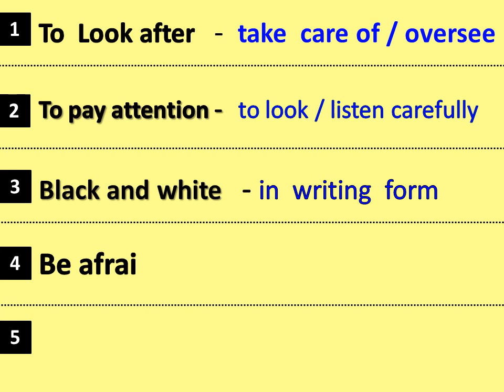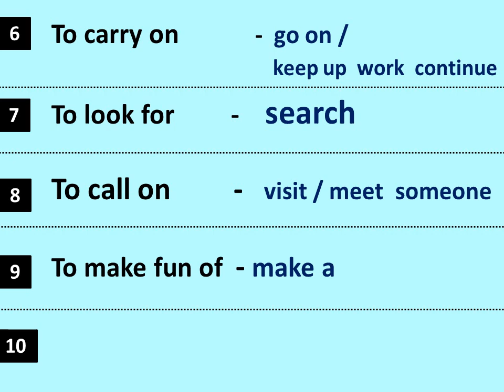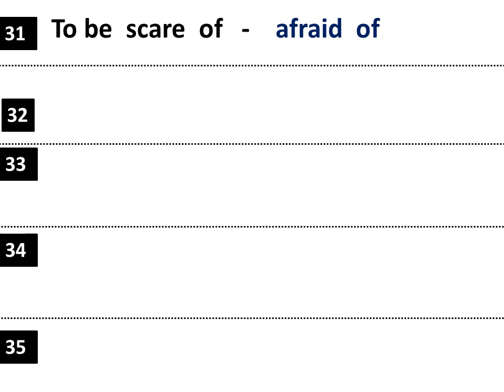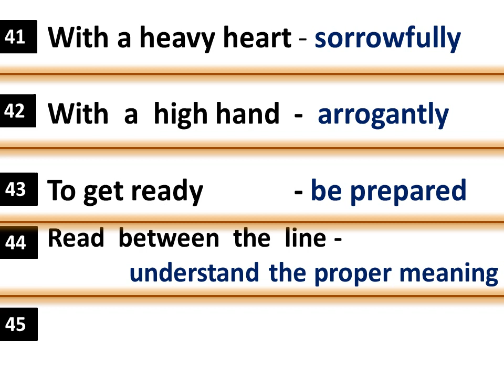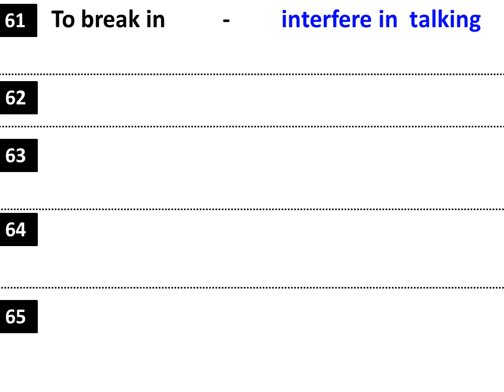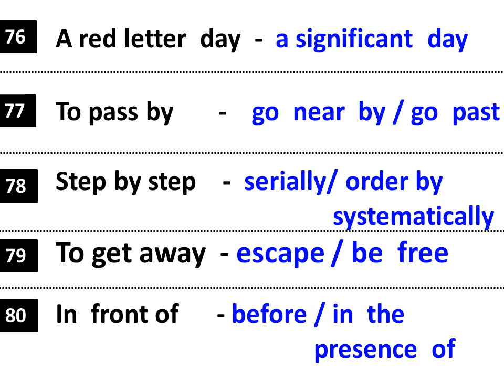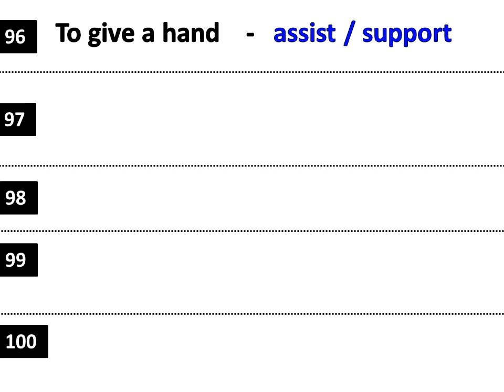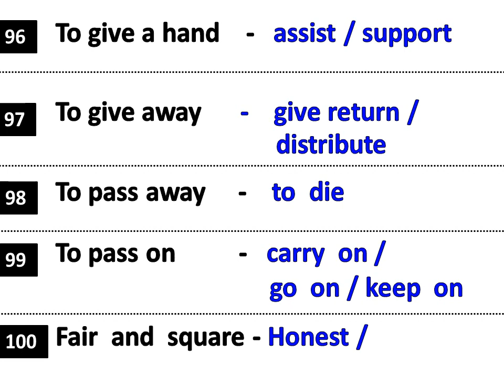100 Phrases and Idioms in English / English Phrase with English meaning Salim sir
100 Phrases / Idioms in  English  meaning
We  study 100   phrases with  easy  meaning  in  English  with  Salim sir  Tamboli.
This  video is useful for  all  students who  want  to  study English Language. From 5th  to  12 Standard
  about  phrases. We  use  phrases  in  our conversation and  writing  skill.
idioms
phrases

We study English in simple way.